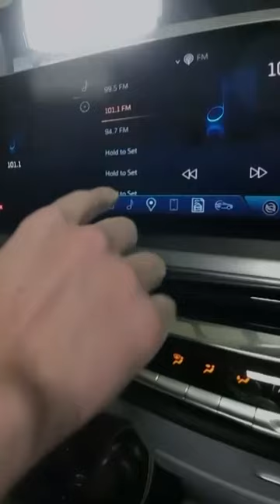Car companies could track drivers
Surprises in the fine print of a car's privacy policy! Sensors track your speed, how hard you brake, if you're wearing a seatbelt, and more. Most importantly, this data goes places that could raise your insurance rates.

The full story tonight on CBS News Detroit at 11PM and later on CBSDetroit.com